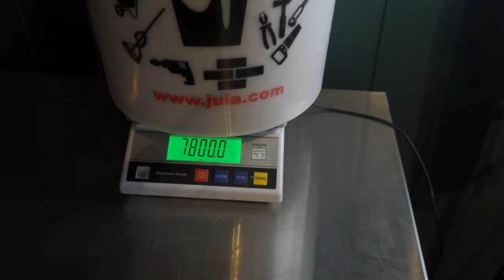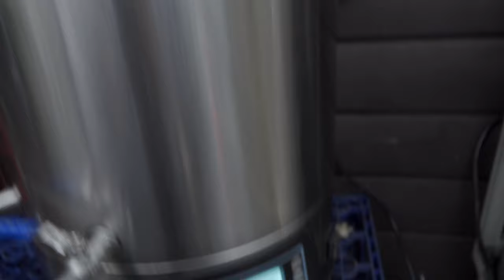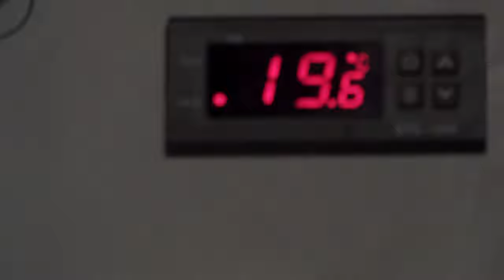Brewing Stout Beer - Grain to Glass Video & Recipe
Grain to glass video of my latest stout.
No spoiler but it turned out awesome even at 3.5%ABV
Brewday, all grain recipe and tasting in this one video.
Hope you get some tips on how to brew great stouts.
Hope you like the video, Cheers DrHans

Liked the video?

Glasses used in this video:

00:00 Start
00:47 Intro
01:24 Brewday
02:26 Top Mashing the roasted grains
04:05 Wild Life
05:46 The result
06:30 Consider supporting my channel
07:22 Tasting the Stout
09:19 All grain brewing recipe

That means that if you click on one of the product links, I’ll receive a small commission if you decide to buy anything (at no extra cost to you of course). Thank you for your support!